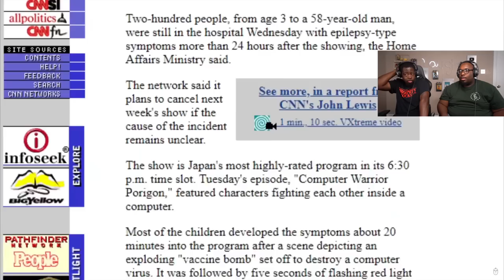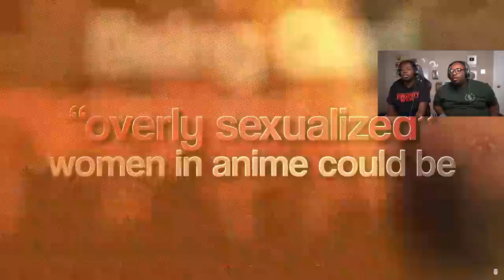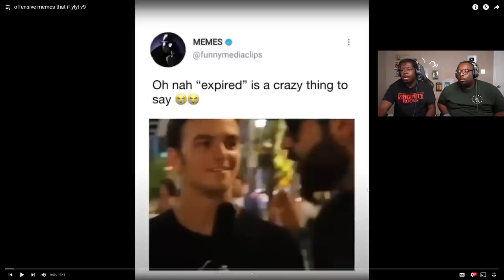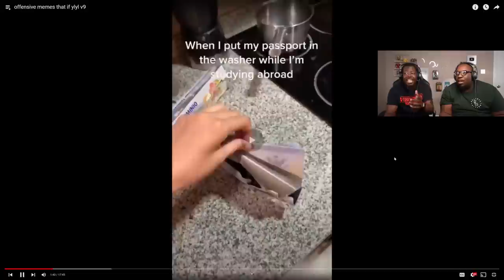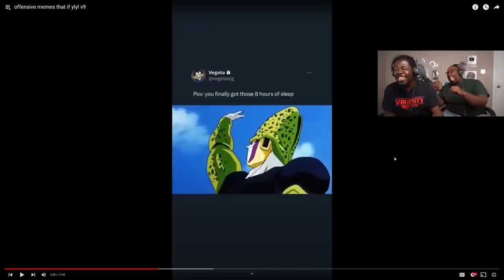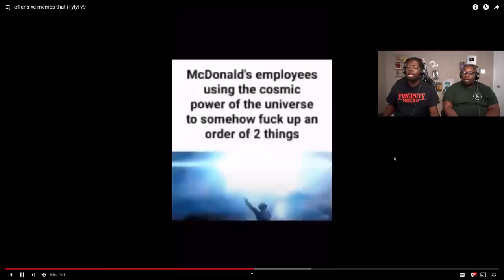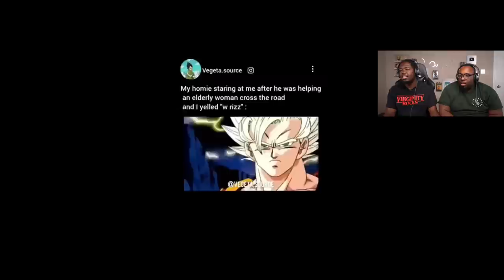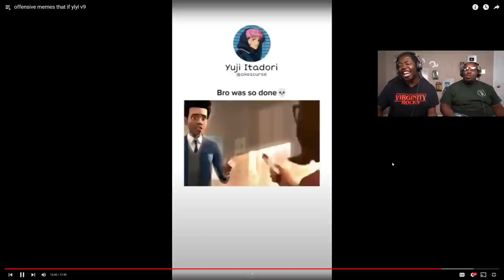Can you watch this WITHOUT SMILING??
Today we're reacting to funny memes for the boys. We also checked out "Anime Episodes that were Banned" by @tuv .